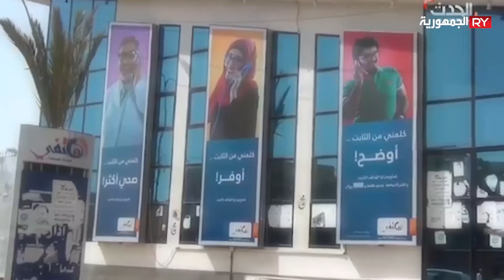HOUTHI MILITIA PLANS TO BLOCK THE (TIK TOK) APPLOCATION IN YEMEN